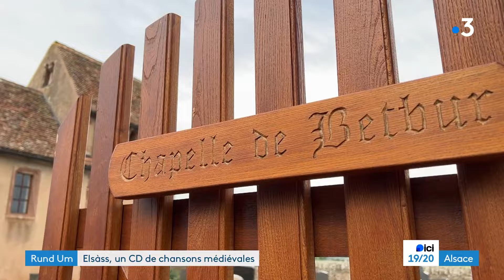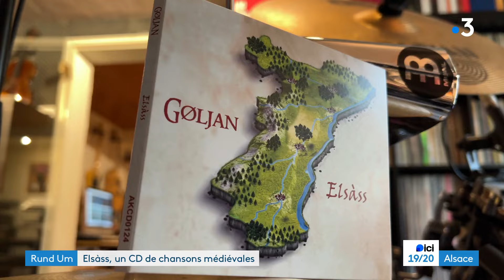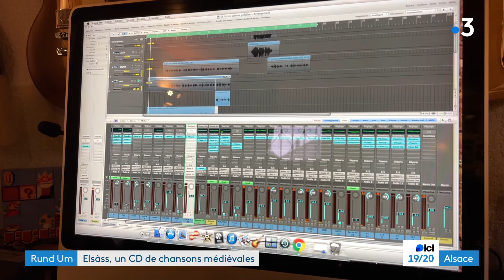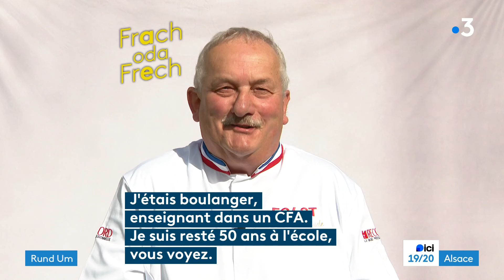Elsàss, un CD de chansons médiévales du groupe Goljan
4e CD pour le groupe de musique médiévale Goljan. Un CD de 11 chansons en alsacien pour lequel Goljan a fait appel à plusieurs artistes dialectophones de la région. Des textes qui vont du 12e au 19e siècle ont été réarrangés pour l'occasion.
Un reportage de Judith Jung et Thierry Sitter